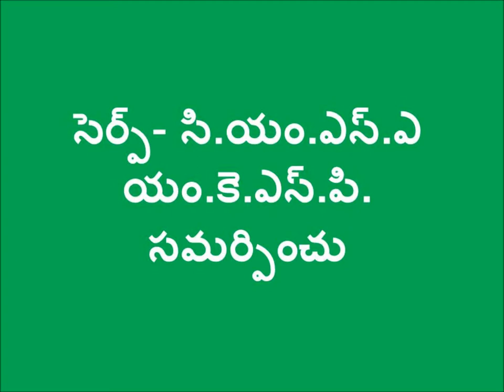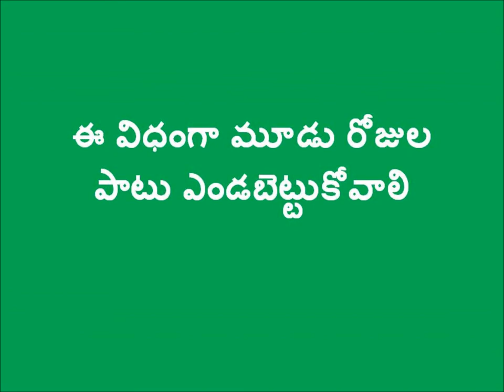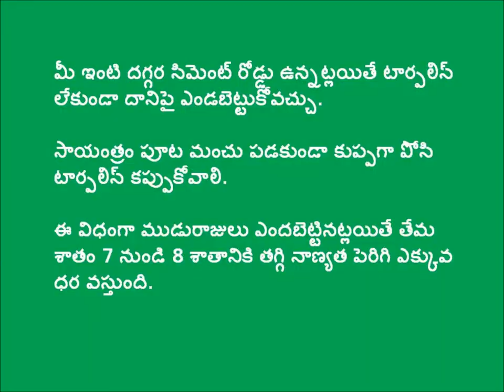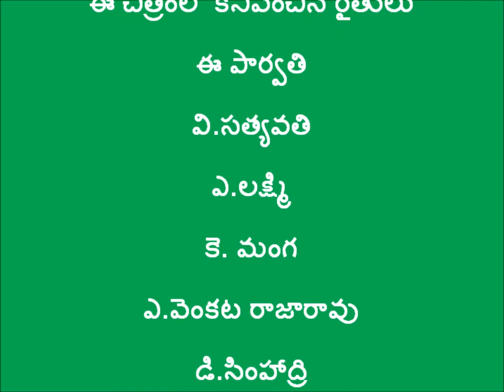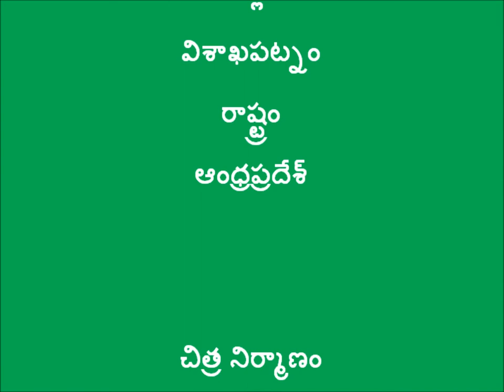Cashew Drying SERP CMSA & Digital Green